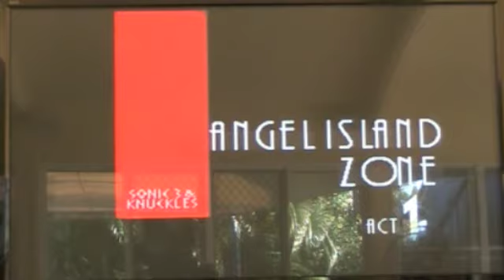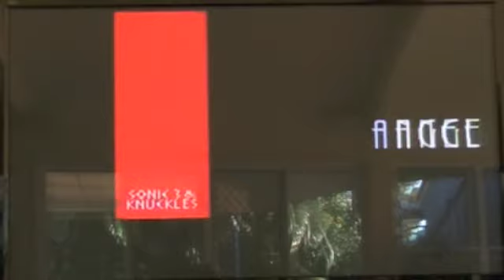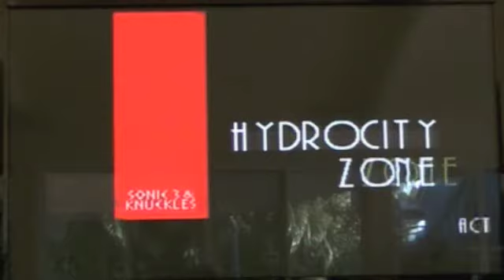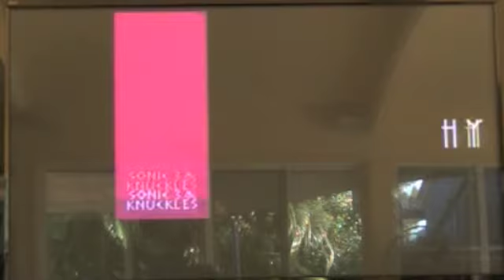Sonic the Hedgehog 3 & Knuckles Episode 1: It's About Time!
Finally starting the Sonic the Hedgehog Marathon with Sonic 3 & Knuckles!